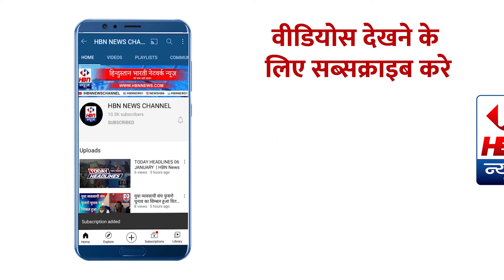अलीगढ के चमन अली प्रधान गांव (रामपुर शाहपुर) में क्या भूमाफिया की समस्या का समाधान करा पाएंगे |HBN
अलीगढ के चमन अली प्रधान गांव (रामपुर शाहपुर) में क्या भूमाफिया की समस्या का समाधान करा पाएंगे
| HBN NEWS